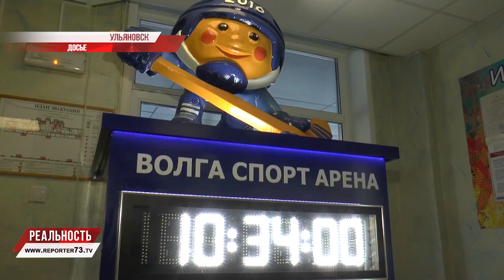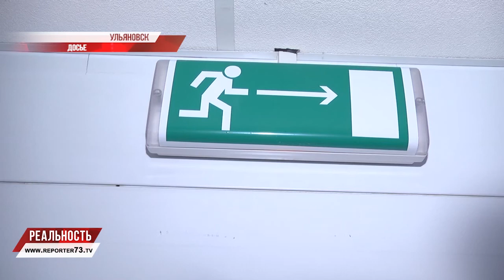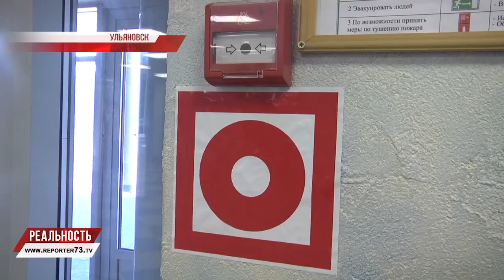"ВЗЛЁТКА" ВО ДВОРЦЕ. УЛЬЯНОВСКИЙ ВЫПУСКНОЙ МОГУТ ПЕРЕНЕСТИ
«Алые паруса» распустятся в Санкт-Петербурге не взирая на дождь, ветер или иную погодную аномалию: жители северной Пальмиры привыкли чтить традиции. Ульяновский аналог феерического питерского шоу — выпускной «Взлётная полоса» в этом году может уйти под крышу: дожди лили на головы бывшим школьникам в 17, 16 и 15 году. Региональный Минобр задумался над здоровьем потенциальных абитуриентов.

Выбирая крышу пока что сошлись на Ледовом дворце: помещение просторное, принимало не одно событие общероссийского и мирового уровня, проще говоря: обкатанное. Одно тревожит родителей: трагедия «Зимней вишни» не даёт покоя. Как обстоят дела с пожарной безопасностью в здании, где соберётся цвет ульяновского поколения 2000-го